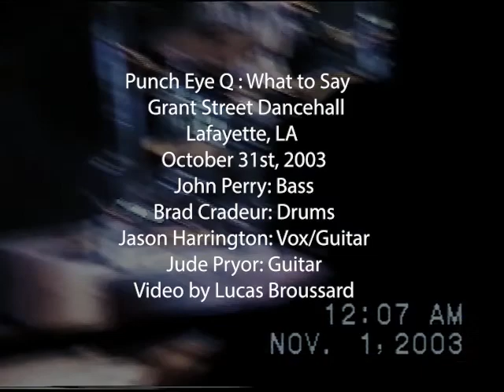What to Say: Punch Eye Q: Grant Street Dancehall: Lafayette, LA; 2003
Punch Eye Q
What to Say
Grant Street Dance Hall
Lafayette, LA

John Perry: Bass
Brad Cradeur: Drums
Jason Harrington: Vocal/Guitar
Jude Pryor: Guitar

Filmed by Lucas Broussard